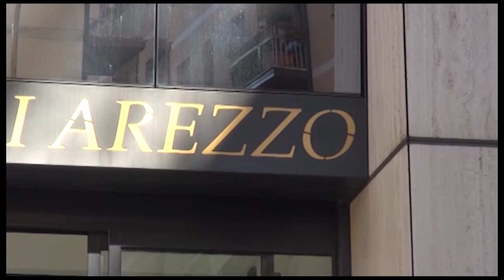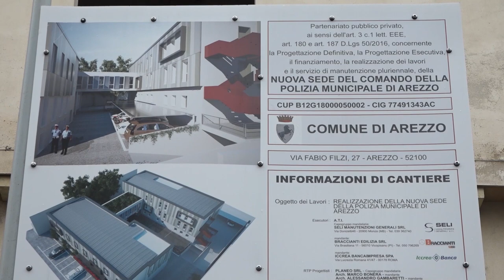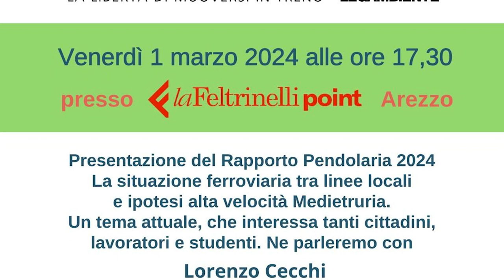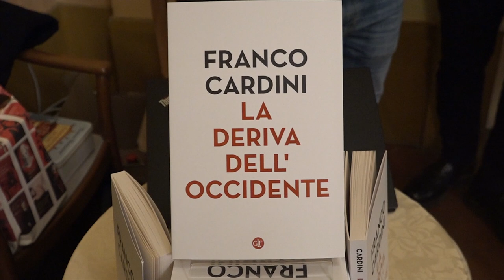Cronaca Aretina del 28/02/2024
Sommario

Baby gang scoperta ad Arezzo, 3 denunce tra cui due minorenni e  refurtiva recuperata

Scontro tra due auto alle Capezzine di Cortona, tre donne finiscono in ospedale

Controlli a tappeto dei NAS nelle Rsa di mezza Italia.  Le irregolarità toccano anche l'aretino

Allarme dai residenti di via Fabio Filzi per le lungaggini nella costruzione nella sede della Polizia Municipale

Stato di salute della Fiera Antiquaria: Confesercenti chiede un incontro al Comune di Arezzo

Manifestazione di protesta contro l'installazione di una antenna di telecomunicazioni ad Anghari